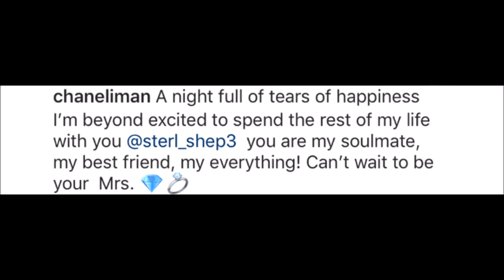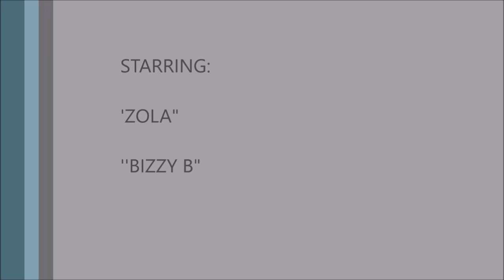CHANEL IMAN Is Engaged to the New York Giants' STERLING SHEPARD [PIC]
theshaderoom: TSRProposals 💍: Congratulations are in order for model ChanelIman and her New York Giants boo SterlingShepard! The lovebirds are engaged!

Story Credit: @theshaderoom

Chanel Iman, model, Sterling Shepard, New York Giants, engaged, engagement, pics